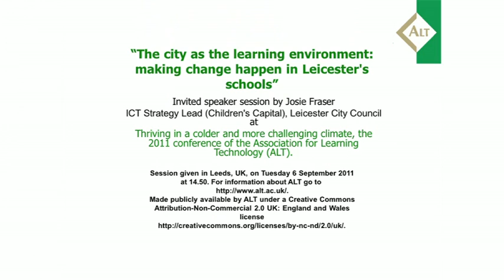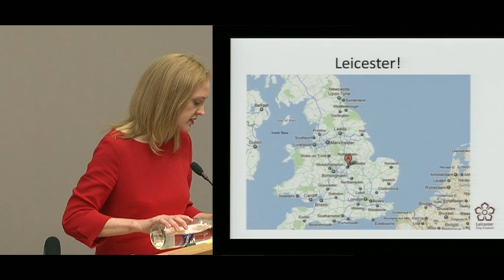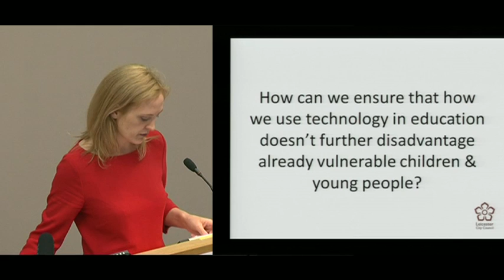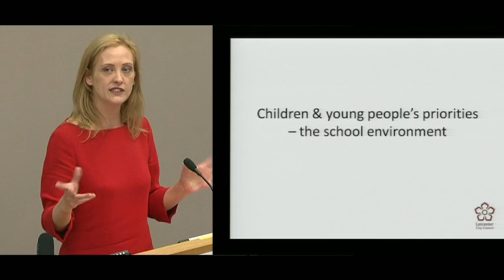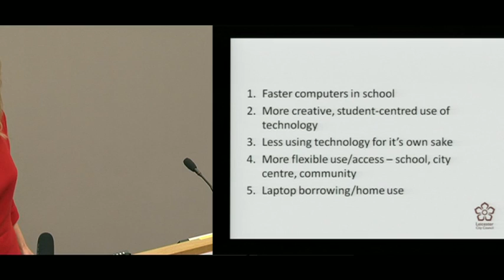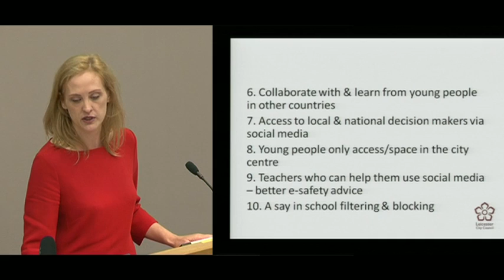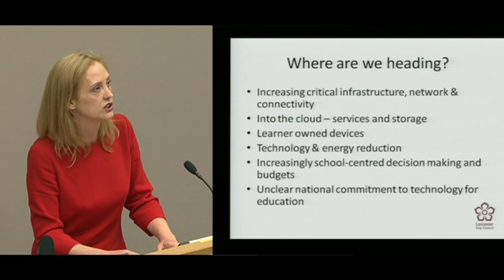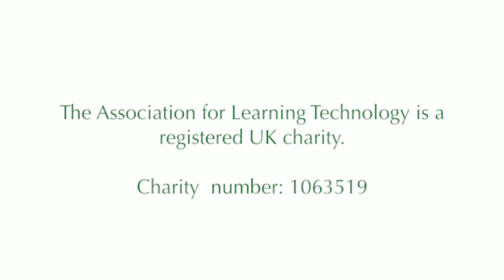"The city as the learning environment..." - Josie Fraser at ALT-C 2011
The city as the learning environment: making change happen in Leicester's schools" Invited speaker session by Josie Fraser, ICT Strategy Lead (Children's Capital), Leicester City Council, at Thriving in a colder and more challenging climate, the 2011 conference of the Association for Learning Technology (ALT). Session given in Leeds, UK, on Tuesday 6 September 2011 at 14.50. For information about ALT go Made publicly available by ALT under a Creative Commons Attribution-Non-Commercial 2.0 UK: England and Wales license